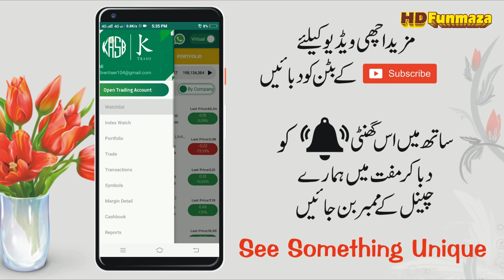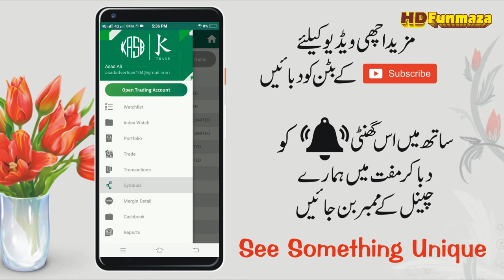How to Buy and Sell Shares in Pakistan Stock Exchange | Shares Trading in Pakistan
In this video I am going to to How to Buy and Sell Shares in Pakistan Stock Exchange (PSX) and Shares Trading in Pakistan if you are investing in the stock market like a PSX and us market so this video is for you.

Technology information
IT-related
Tech video
Unboxing, review
Blogging